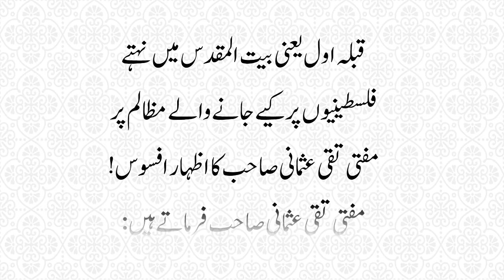Israeli Forces Ka Masjid Al Aqsa Par Hamla | Israeli Attack On Al Aqsa │Mufti Taqi Usmani Message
Israeli Forces Ka Masjid Al Aqsa Par Hamla | Israeli Attack On Al Aqsa │Aqsa Mosque Latest Situation
Mufti Taqi Usmani Sahab ka Intehai eham pegham...
Mufti taqi Usmani sahab message about al aqsa...